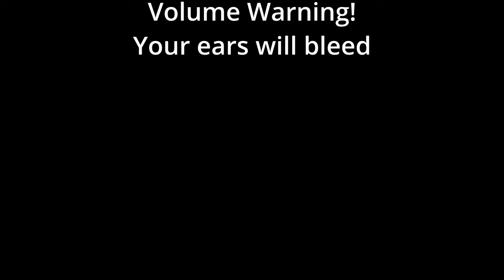Why Jax wasn't retconned (Pilots aren't Canon)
Join us on a thought-provoking journey into the realm of character dynamics as we analyze the intriguing concept of pilot characters diverging from their main show counterparts. Using The Amazing Digital Circus as our prime example, we unravel the complexities of how these characters can take on unique personas and story arcs in pilot episodes compared to their eventual portrayal in the main series.

Delve deep into the world of The Amazing Digital Circus as we dissect the differences between pilot versions of characters like Caine, the enigmatic antagonist, and their subsequent iterations in the main show. Through insightful analysis and comparison, we uncover how pilot episodes serve as a testing ground for character development, exploring alternate narratives and personality traits that may or may not make it to the final cut.

Discover the creative decisions and narrative choices behind these character variations, and gain a deeper understanding of the storytelling process in animated series production. Whether you're a fan of The Amazing Digital Circus or simply intrigued by the nuances of character evolution, this video essay promises to ignite your curiosity and broaden your perspective on the art of animation.

Prepare to challenge your perceptions and embark on a cinematic journey unlike any other as we unravel the mysteries of pilot characters in The Amazing Digital Circus.